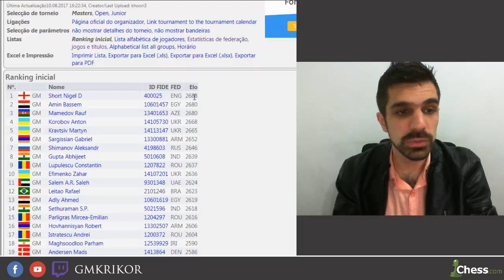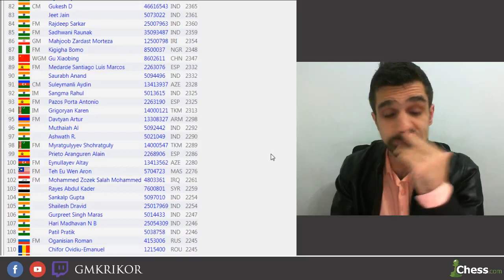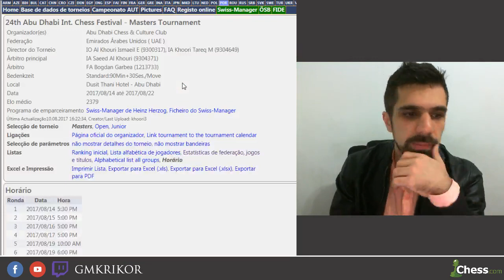Abu Dhabi Masters!!!